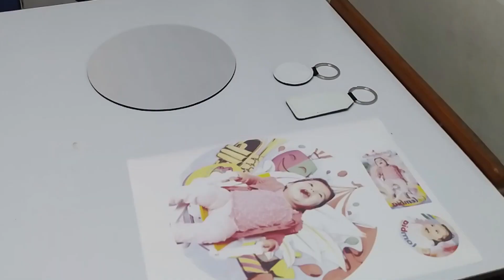KIT REGALOS NISAEM STORE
Encuentra en esta Navidad los mejores obsequios personalizados.